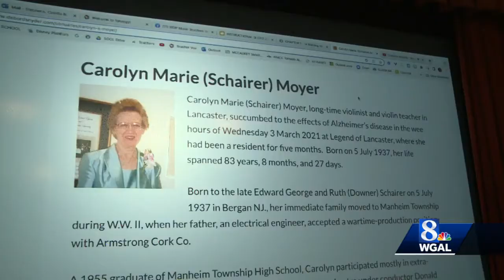School District of Lancaster gets musical instrument donation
A man is donating his late wife's string instruments to the School District of Lancaster.